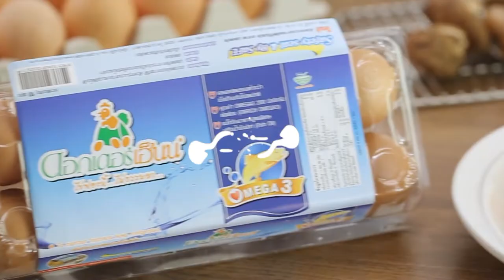Holiday Cooking by. อ.ยิ่งศักดิ์ l EP 116 l 3/4